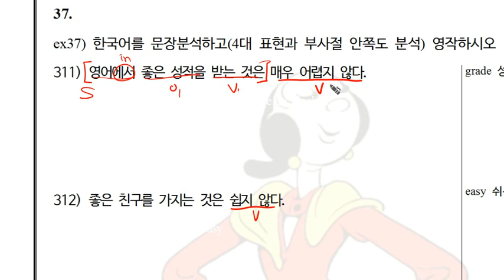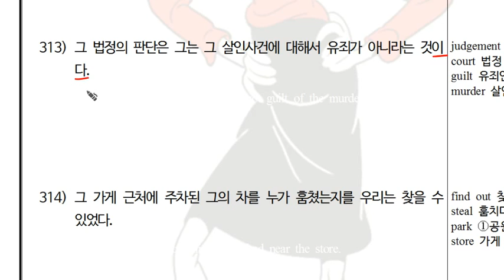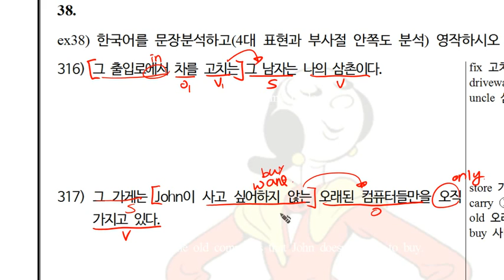1 2탄 분석 Ch37,38